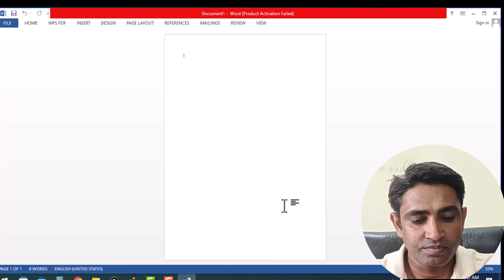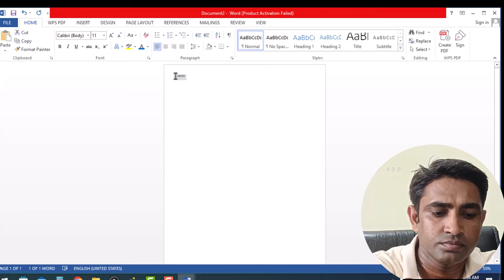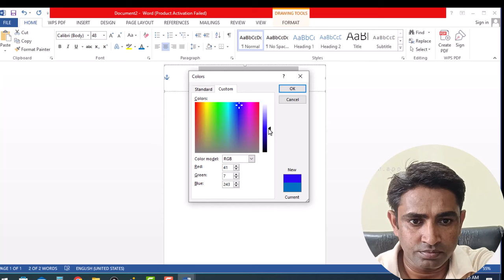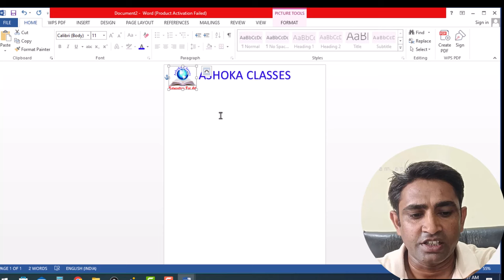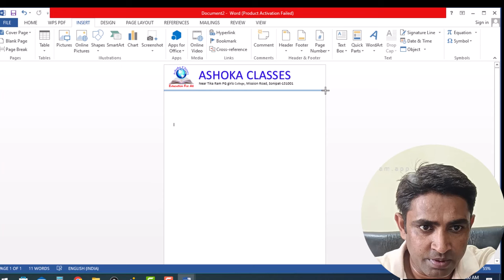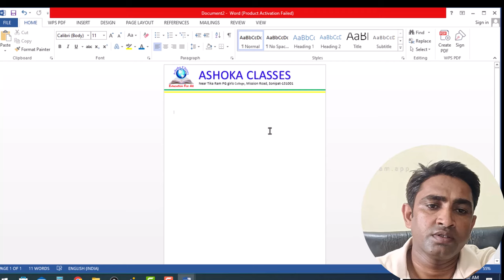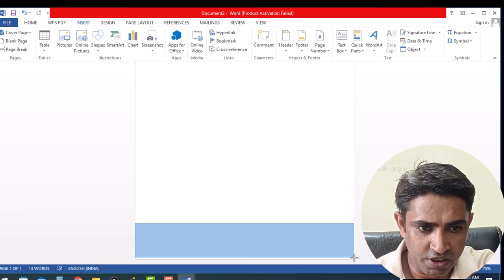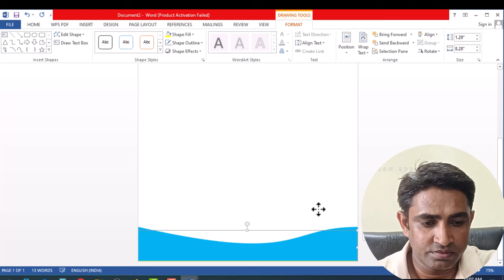How to make letter Head design in ms word | Letter head कैसे बनाये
This video shows how to design letter head in ms word.